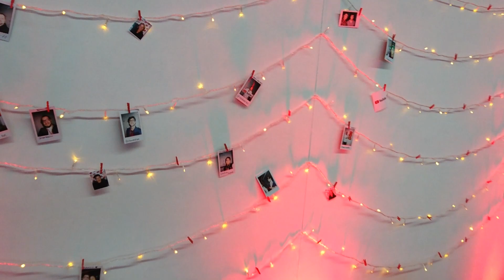YouTube Contribuotrs Summit 2018 - Day 1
2018年10月30日、『YouTube Contributors Summit 2018』が始まりました。初日は全体会でした、。研修内容はお伝えできませんが、YouTube本社の雰囲気はお伝えできるかと思います。どうぞご覧ください。